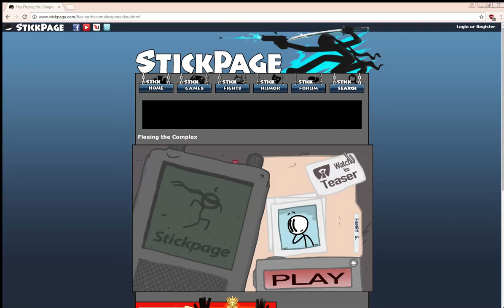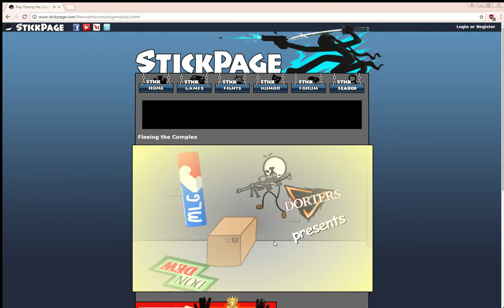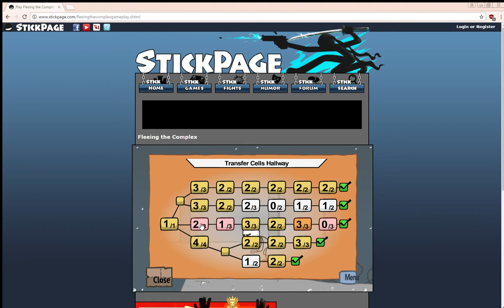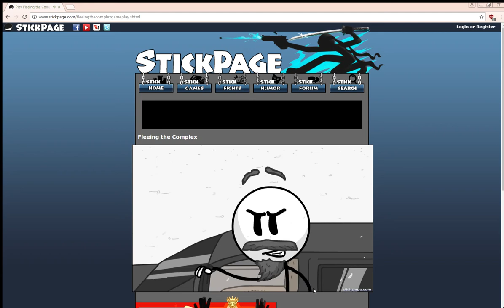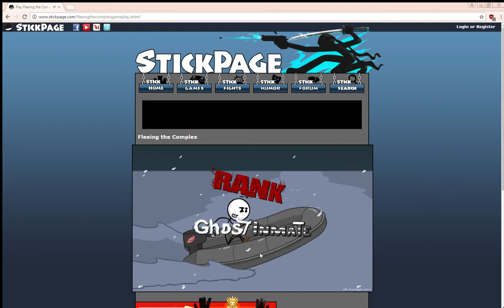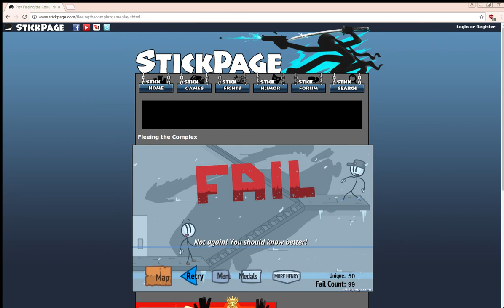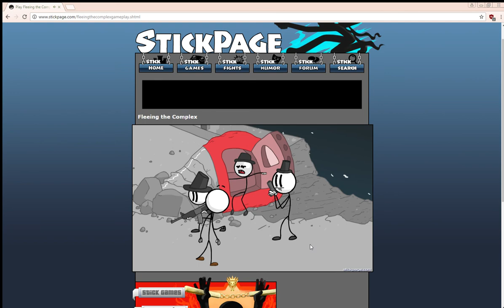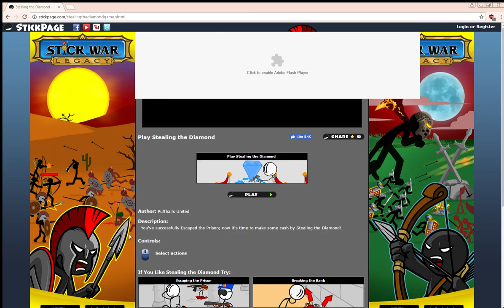Playing Fleeing the Complex/My first video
Edit: Wow, people still watch this?!